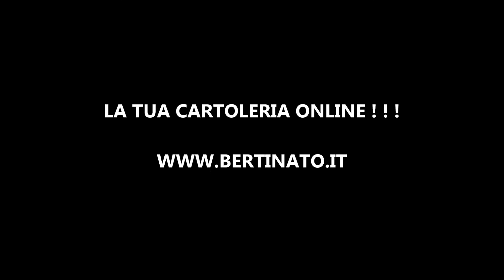BodyPack Zaino Scuola Colore Rosso Nero Viola Red Spray Body Pack